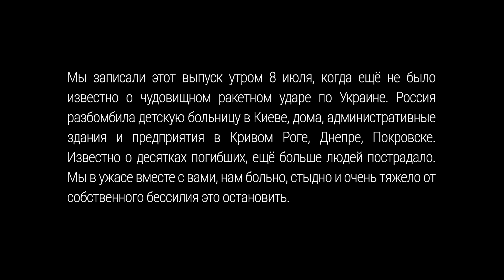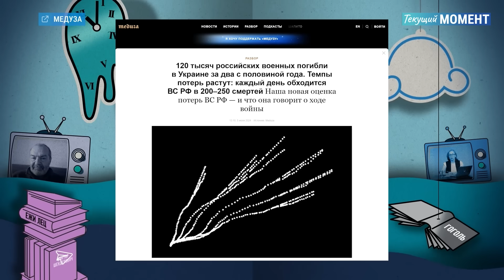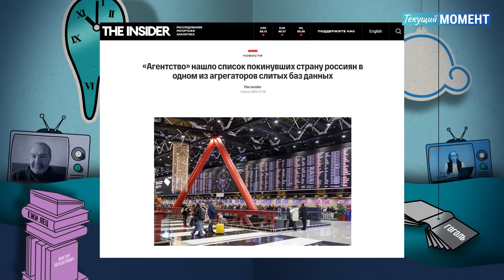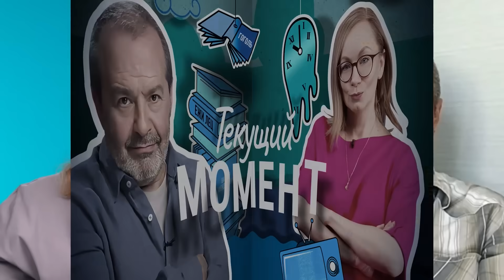ШЕНДЕРОВИЧ: Будет резня. Парад и мордобой. Путин и вино. Беркович и Петрийчук. Ахеджакова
«В той стране, где есть акустика, невозможно убить 100-200 человек в день. А у нас это даже вне обсуждения. Родина приказала. Чикатило – мелкий частник по сравнению с этим двуглавым орлом»
Виктор Шендерович и Елена Малаховская изучают, как сегодня объясняют россиянам массовую гибель их братьев, сыновей и мужей.
Выясняем, кто мешал в Тамбовской области строить мосты и благоустраивать город, и причём тут выборы во Франции
Слушаем речи региональных чиновников из Чувашии, Моршанска и Нальчика
Объясняем симптом: родители школьников не встают под звуки гимна
Смотрим на Урганта в «Ивановом детстве»

А также героями текущего момента стали:
Лия Ахеджакова и Сергей Гармаш
Владимир Кара-Мурза и Алексей Навальный
Женя Беркович и Светлана Петрийчук
Николай Фёдоров и Алексей Банников
Иван Ургант и Николай Солодников
Полковник Буданов и генерал Шаманов

Таймкоды:
00:00 Россия разбомбила детскую больницу в Киеве
00:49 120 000 россиян убиты. Это имеет значение?
05:15 «Отдал жизнь за благоустройство» — утешение?
10:50 Сенатор из Чувашии «отправил» Путина на пенсию
14:34 В Дагестане запрещают никабы, а в Кабардино-Балкарии не встают при гимне
23:33 База уехавших. Для чего государство будет её использовать?
28:45 Беркович и Петрийчук осудили на 6 лет, Кара-Мурза в больнице
35:43 Антивоенный голос Лии Ахеджаковой и её день рождения
40:30 Ахеджакова из Днепра и Гермаш из Херсона. Большая разница
45:12 Неужели Иван Ургант вернётся на 1 канал?

ЛИПСИЦ: Доллар падает — это хорошо или плохо? Что будет с курсом рубля дальше. Инфляция и Набиуллина